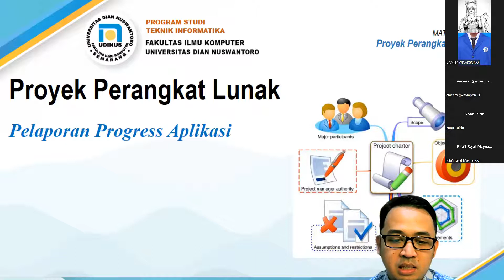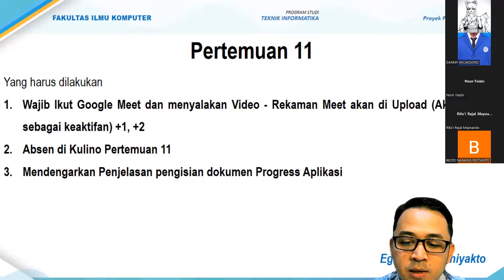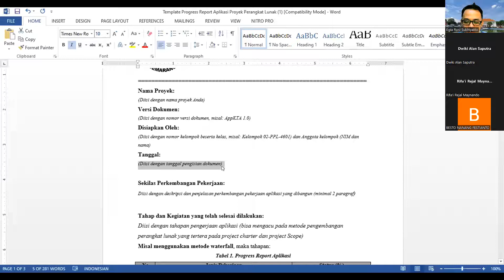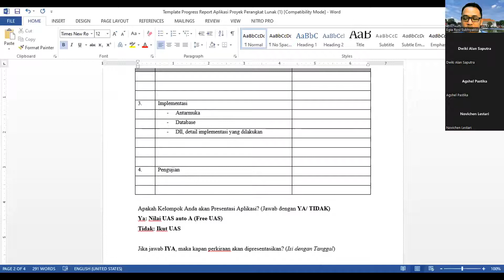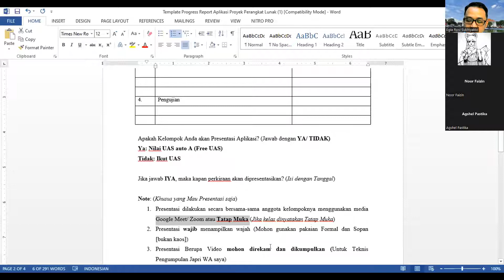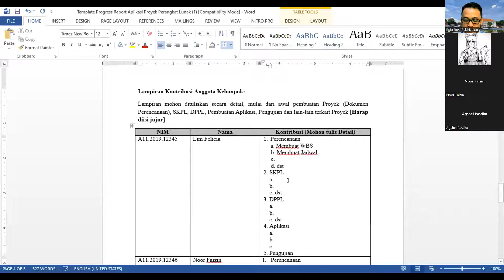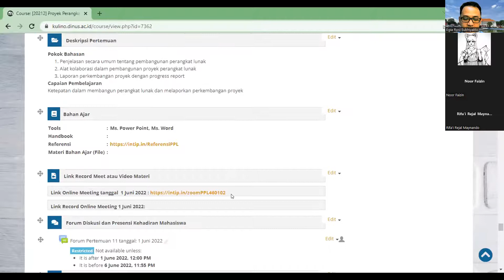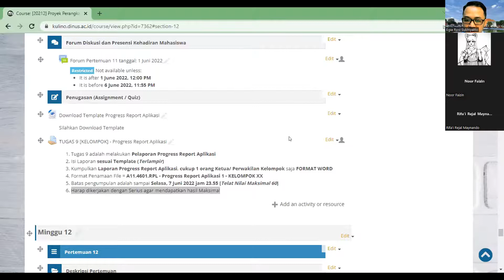Perkuliahan PPL 4601 dan 4602 - Pertemuan 11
Video ini merupakan rekaman perkuliahan pertemuan 11 mata kuliah Proyek Perangkat Lunak, membahas mengenai progress aplikasi beserta pelaopran progress aplikasi sesuai template